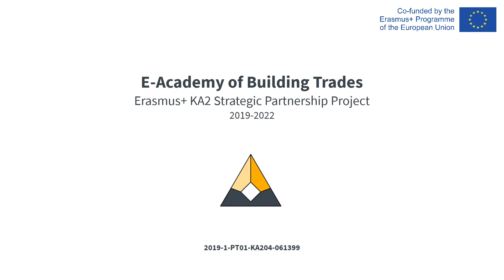Part 1 - Production of Cob Material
ADOBE & EARTH WALLS